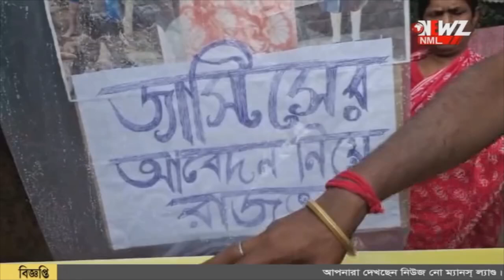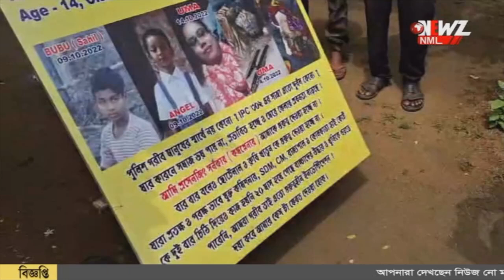বোনের খুনির শাস্তি চেয়ে সাইকেলে চেপে রাজ্যপালের কাছে!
বোনের খুনির শাস্তি চেয়ে সাইকেলে চেপে রাজ্যপালের কাছে! বুধবার দুর্গাপুর থেকে কলকাতার উদ্দেশ্যে রওনা দেন প্রসেনজিৎ।